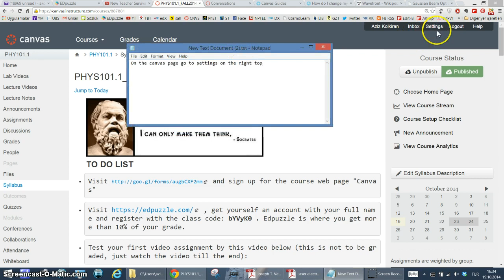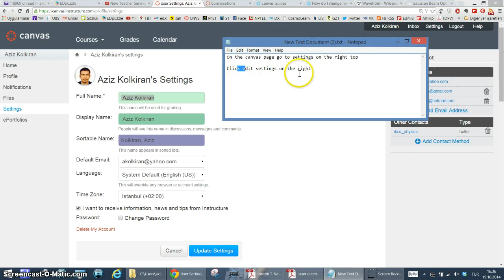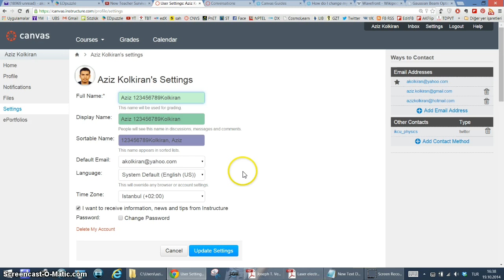Canvas_name_update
update name info